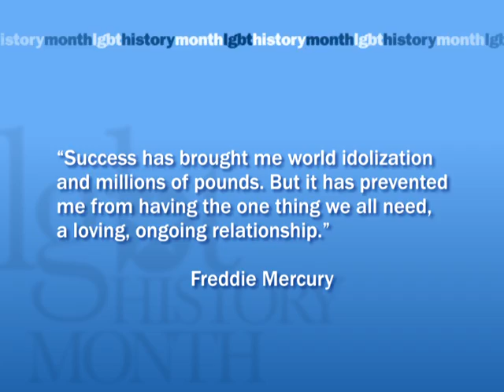Freddie Mercury LGBT History Month October 26, 2014